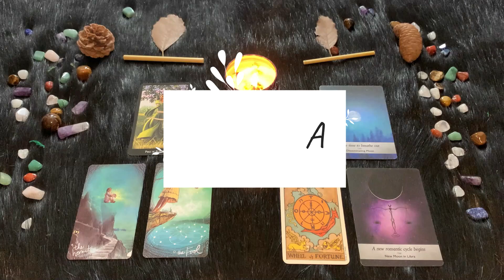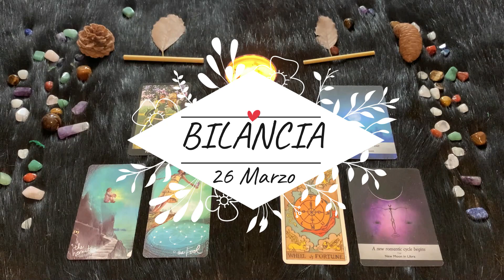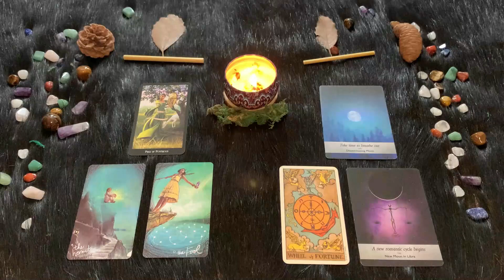| Sabato 26 Marzo | Oroscopo Paolo Fox | Bilancia| Complicazioni su tutti i fronti, ma Micio